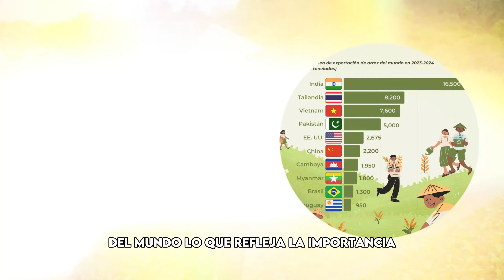Descubre La VIDA En VIETNAM | El PAÍS Más INSÓLITO DE ASIA | Videos de Viajes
¡Bienvenidos a AirTravel un día más

Hoy viajaremos a Vietnam para descubrir como es La VIDA En VIETNAM, El PAÍS Más INSÓLITO De ASIA, donde el caos, la energía y la tradición se entrelazan.

Ciudades como Hanói y Ho Chi Minh, viven a diario el descontrolado y caótico tráfico interminable de motocicletas y coches que se trasladan sin control, una dura realidad de la vida diaria de los vietnamitas. Esta complejidad, es una de las muchas que hacen que Vietnam sea un país vivo y exótico, donde siempre encontrarás algo que hacer o explorar. La gastronomía refleja una rica historia cultural, donde en cada rincón de la ciudad te encontrarás puestos de comida callejera, una parte esencial de la vida diaria de sus habitantes. Es conocida por su comida exótica, como la carne de perro, una tradición culinaria en ciertas regiones del país que no es vista con bueno ojos para la mayoría de las personas.

En la cultura vietnamita, el dragón juega un papel esencial, ya que es un símbolo sagrado enraizado con las creencias y tradiciones del país. Los dragones sueles aparecen en el arte, arquitectura, y las celebraciones más importantes del país. Un espectáculo que no te puedes perder si visitas Vietnam, es el Tet, el Año Nuevo Lunar, donde danzan sin censar dragones y figuras que parecen cobrar vida.

Vietnam también se hace destacar por sus paisajes y monumentos impresionantes como la Bahía de Halong, una de las maravillas naturales más espectaculares del mundo. O el Puente Dorado, cerca de la ciudad de Danang, un claro ejemplo de la capacidad arquitectónica moderna del país

Pero esto no es todo lo que tengo para ofrecerte de Vietnam, aún quedan más datos y curiosidades por descubrir de este insólito país, ¿Sabías que el arroz, es el principal alimento en la dieta diaria de los vietnamitas? ¡No te pierdas ni un minuto más!¡Aquí te haremos saber lo que es viajar por el mundo desde tu casa! No olvides subscribirte: ⚠️

🌐 Conecta con la comunidad viajera en los comentarios para compartir de primera mano tus experiencias, o para hacer preguntas sobre cualquier destino emocionante.

🔔 Si ha despertado en ti tu espíritu aventurero, no olvides subscribirte para más contenido emocionante sobre Videos de Viajes y activar la campanita de notificaciones para no perderte ningún destino alucinante.